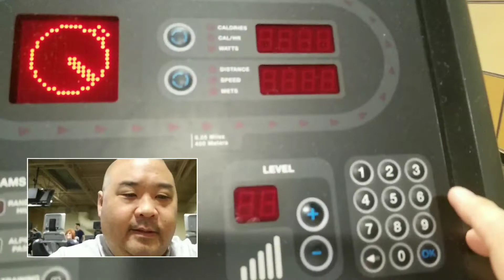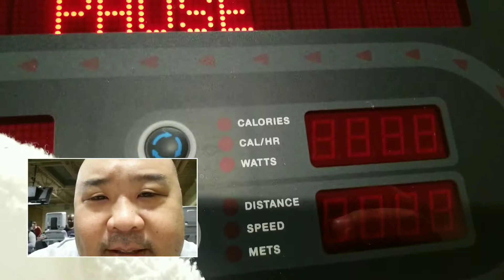BDS Lifestyle Reset: Day 86 - Feeling Back Day